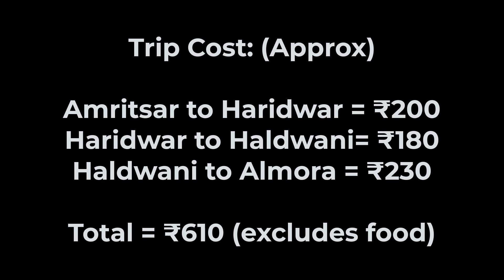Amritsar to Almora Via Haridwar, Haldwani Uttarakhand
Is video mein aap dekhoge meri Amritsar to Almora ki Journey jo ki shuru huyi thi subah 6:50 pe from Amritsar on September 24 and Almora mein September 25 ko end huyi.

Almost 24 hrs lagg gaye. Iss journey mein maine train aur bus dono modes use kiye thay.  On the way    Haldwani to Almora Night Bus se raaste mein Neem Karoli baba ka Ashram bhi dekha.

Night journey from Haldwani to Almora is very adventures, aap ko bahut accha lagega.

At
03:00 Neem Karoli Baba Ashram

For more information aap video ko poora dekhe..

Open Trading Account For Free with Angel One (Partner Link)

(I may get compensation if you go on to buy something from the links I share in description or anywhere else on my YouTube Channel.)